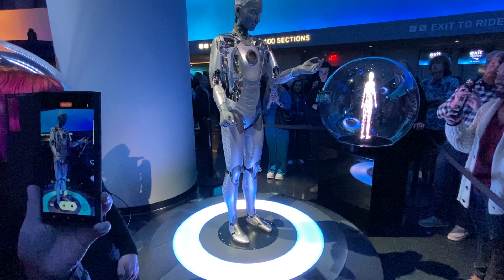MESMERIZED by Aura, the Robot, as it Seamlessly Interacts with Humans • Sphere • #935